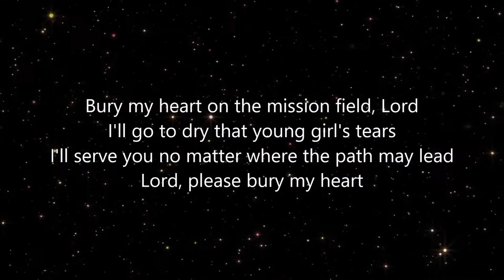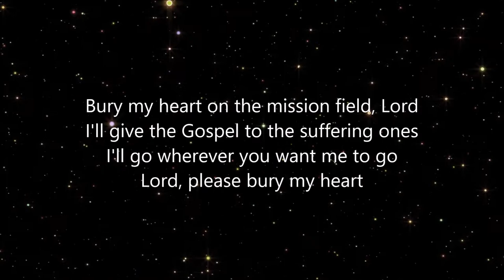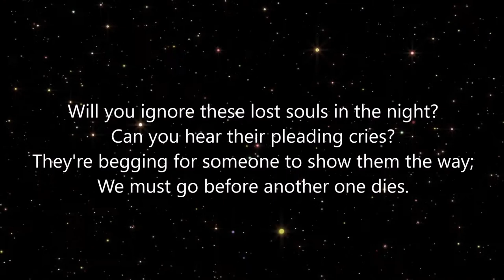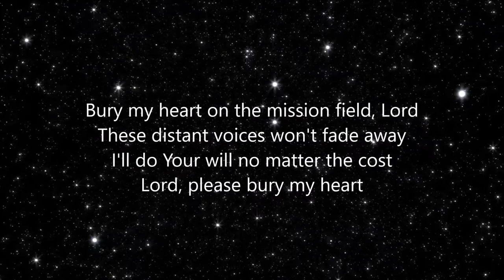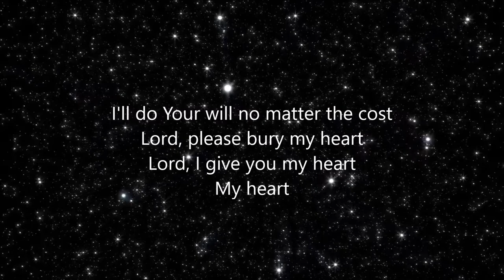Bury My Heart on the Mission Field - Lyric Video